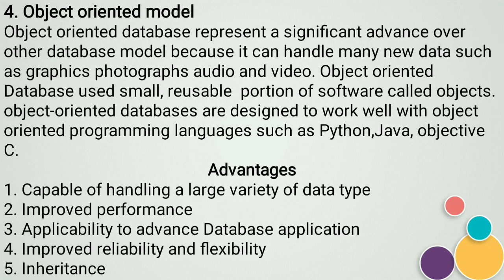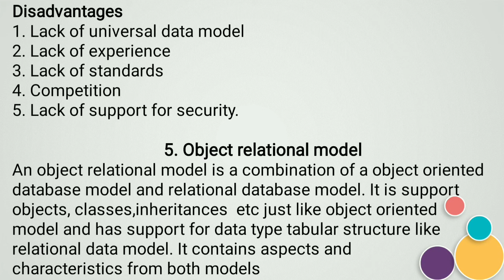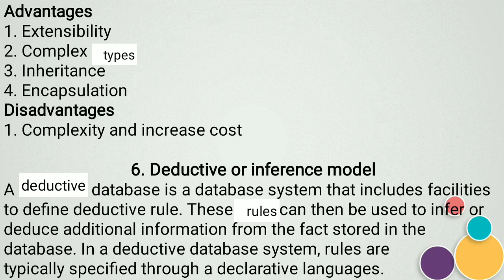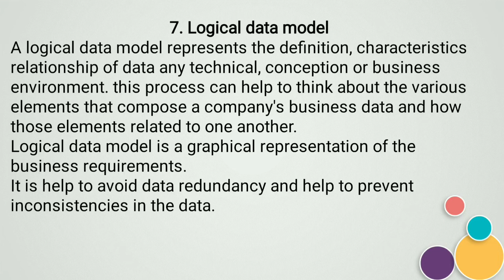Part-8|Database Management Systems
Types of DBMS
4.object oriented model
5.object relational model
6.Deductive or inference model
7.logical data model